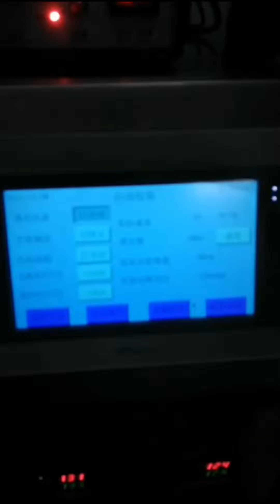Powder packaging machine for 20g vegetarian meal replacement powder, 50bags/min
The weight of the product packaging can be adjusted, the weight of the package can be measured, filled, bag made, the date can be printed, and the product can be completed at once.